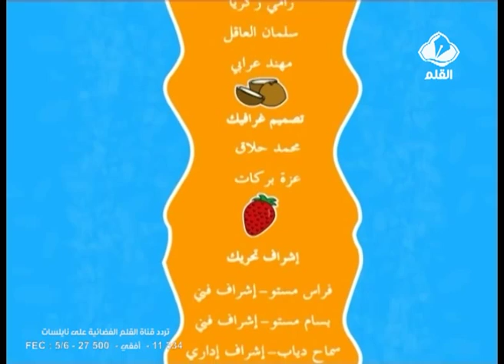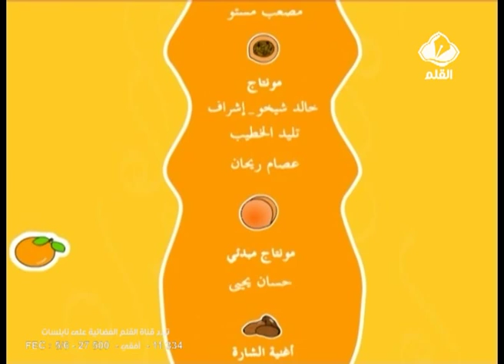نصيحة حلا الحلقة 2